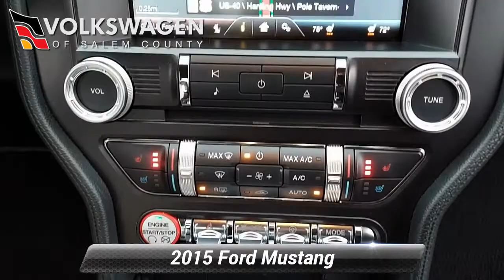Used 2015 Ford Mustang GT 50 Years Limited Edition, Monroeville, NJ P500624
2015 Wimbledon White Mustang GT 50 yrs Ltd Ed. Number 264 of 1964 made. Low mileage example that comes equipped with louvered rear-quarter windows, chrome touches framing the taillights, grille, and side glass, 19-inch "Y-spoke"rims, faux gas cap badge marked with "GT"and "50 Years", axel spin finish dashboard, serialized "50 Year Limited Edition"number, 50 Year badges sewn into the seatbacks, exclusive two-tone cashmere and black interior color scheme, performance pack equipped, which includes Brembo brakes, Pirelli P-Zero tires, and a Torsen diff with a 3.73 final drive. Other equipment includes: a 5.0L Ti-VCT V8, Block Heater, Driver Control Ride Control Suspension, Dual Stainless Steel Exhaust w/Polished Tailpipe Finisher, Blind Spot, Rear Collision Warning, Tire Specific Low Tire Pressure Warning, Back-Up Camera, Driver And Passenger Heated-Cushion, Driver And Passenger Heated-Seatback and Ventilated Front Seats, Garage Door Transmitter, Dual Zone Front Automatic Air Conditioning, Leather/Aluminum Gear Shifter Material, Day-Night Auto-Dimming Rearview Mirror, Voice-Activated Navigation System, Wheels: 19"x 9"Fr/19"x 9.5"Rr Foundry Black -inc: Painted/machined aluminum, Body-Colored Power Heated Side Mirrors w/Convex Spotter, Manual Folding and Turn Signal Indicator, Grille w/Chrome Bar, Auto On/Off Projector Beam High-Intensity Low/High Beam Headlamps w/Delay-Off, LED Brakelights, Front Fog Lamps, and more. Don't forget we offer Contactless Delivery and Buy at Home services.

[RLVID:66301:7f150c09f0b5c7ed:4cf55725dd4873e9:1]